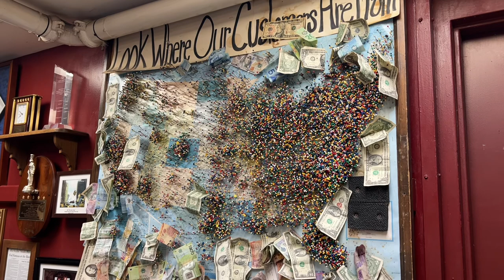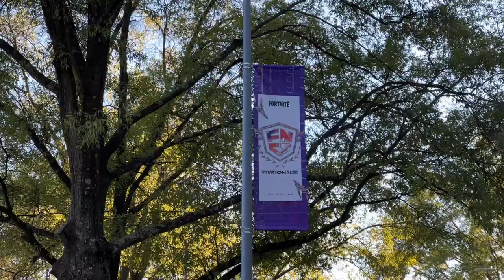A DAY IN MY LIFE | Fortnite FNCS Day 2, Angus Barn Tour, Living in Raleigh as a Content Creator!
Hey everyone! DAY 4 of vlogging every day on Youtube! Here's what we did to finish up our weekend. We got to tour Angus Barn in Raleigh, North Carolina. This restaurant has the BEST holiday decor and is a huge deal during the holidays! People from all over visit for the decor and amazing food. It is truly a christmas wonderland! After, we visited the Fortnite convention for day 2. We ran into SypherPK on our way in which was pretty cool!